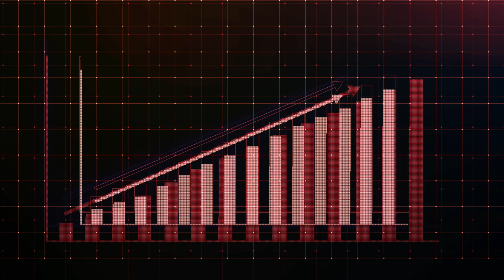How READING Built Him A 6 Figure Business & How You Can Do The Same | Ep 59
On today's episode - I'm honored to be joined by founder of BookThinkers

Nick Hutchison

Gen Z already doesn't like to read. But even when we do, we aren't taking away the necessary knowledge to implement the strategies we are reading about. But we can change that.

Today we sit down to discuss Nick's journey to becoming a reader, how it led to success in business, success in marriage and more.

0:00 - Intro
1:30 - Unlearning to Learn
7:30 - Note Taking In Our Lives
12:00 - Operate From Certainty
15:30 - Finding the Intention For The Book
19:15 - Impact of Alex Hormozi
25:00 - Not Waiting For The Perfect Time
26:30 - Interviewing Amazing Authors
30:45 - Underrated Value From Nick's Book
34:50 - Learning From Failures
37:30 - Being Present In Marriage
43:30 - Learning Love From Other Countries
47:00 - Gratitude
53:30 - Philippians 4:13